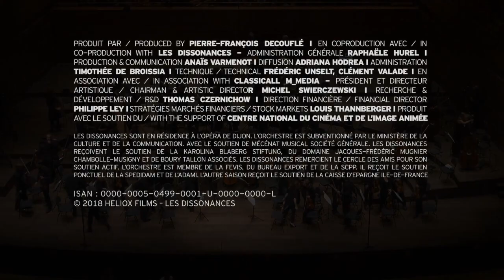Mahler, Symphony no. 1 "Titan" - V. Stürmisch bewegt - Les Dissonances, David Grimal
Mahler, Symphony no. 1 "Titan" (1893)
V. Stürmisch bewegt
Artistic direction David Grimal

Recorded live at Koningin Elisabethzaal, Antwerp, Belgium.